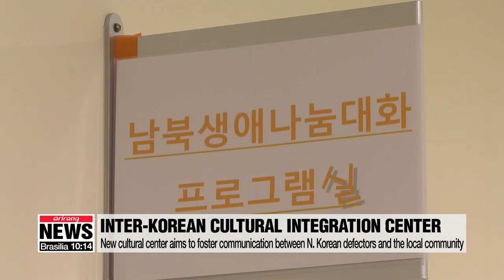S. Korea to open cultural center for N. Korean defectors and the local community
남북 소통•화합 할 '남북통합문화센터' 13일 온라인 개관

A new community center, where local residents and North Korean defectors can participate in cultural activities together, will open on Wednesday.
The Unification Ministry's 'Inter-Korean Cultural Integration Center' aims to foster active communication between defectors and citizens through a range of activities, including cooking, table tennis, music, and content-creation classes.
It also provides psychotherapy, financial and educational support for defectors as well.
The ministry hopes the facility can contribute to making the transition smoother in become productive contributors to the nation.
The center will initially be limited to online access due to COVID-19.